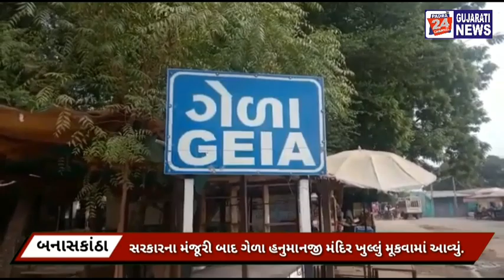સરકારની મંજૂરી બાદ ગેળા હનુમાનજી મંદિર ખુલ્લું મૂકવામાં આવ્યું.